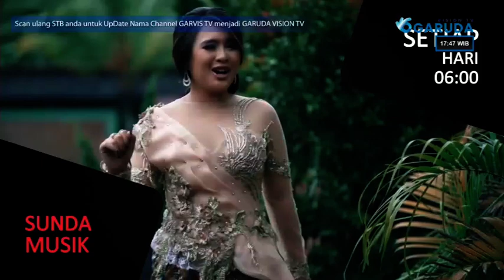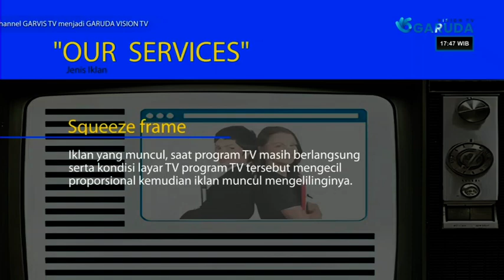Promo Garvis Movie di Garuda Vision TV Agustus 2024